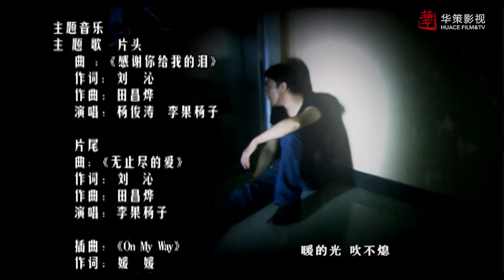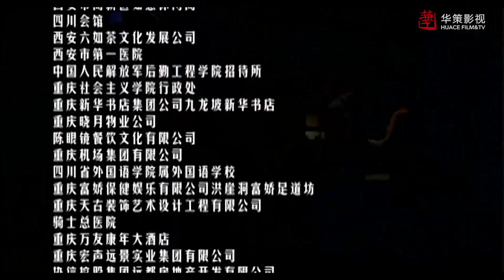【老伴】第11集 | 中国式父母亲情感人至深 | Thousand Miles Away EP11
►剧集信息：
导演: 孙皓
编剧: 饶晖
主演: 李万年 / 曹翠芬 / 高曙光 / 王姬
类型: 剧情 / 家庭
制片国家/地区: 中国大陆
语言: 汉语普通话
集数: 30
又名: 终点站 / Thousand Miles Away

►剧情简介：
     老汉马丙坤与老伴儿林芝花相依为命。马丙坤被查出已经到了癌症晚期时，他决定把老伴儿托付给自己五个子女中的一个照顾终老。老汉想趁着春节和孩子们商量，可是到了大年夜，孩子们出于各种理由一个都没有回来，倍感时日不多的马丙坤老汉决定和老伴一起亲自前往孩子们家中……五个子女个个都有一本难念的生活经。老两口不顾自己的病痛，开始尽力为一个个子女排忧解难。最终，走了大半个中国的老两口，还是回到了老家塔河林场，不幸的是一路奔波劳累让老太太林芝花在返乡途中逝去……五个儿女赶东北老家奔丧，马丙坤固执地拒绝了子女们接他养老的提议，他怕她一个人留在老家，太清静，太孤单……年复一年，老马照例来到老太太坟前，他向老太太汇报说孩子们生活得都很好。马丙坤平静地跟老伴儿说：“耐心等等，我们就快团圆了！”

►Synopsis：
Father, who becomes aware of his cancer, calls his children to gather to discuss his concerns about his wife who will be left alone. However, the children reject the call with excuses of being busy. Eventually, the aged couple embarks on a long journey to see them personally. The aged couple discovers on their journey the lives of their sons and daughters suffering under the heavy burdens of fatigued life. The oldest son who is leading a difficult life after his divorce, the second daughter who leads her life without being aware of the preciousness of the family due to her desire to make money, the third son whose family is shaken from the root due to his son, confronted with stress of college entrance exam, who ran away from home, and the fourth daughter who has decided on divorce due to adulterous relationship with her first love. The age couple heals the sufferings in their hearts and the long journey of the aged couple who for the first time in their lives traveled to meet their children are now gradually approaching the terminal station of their lives…